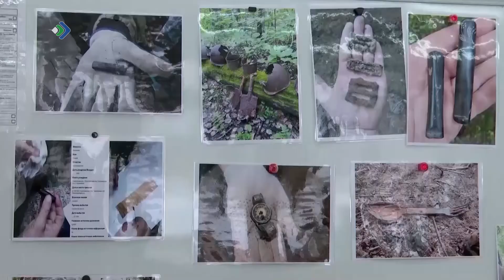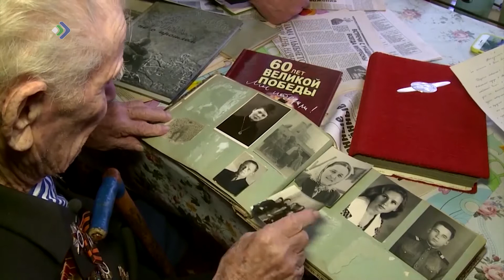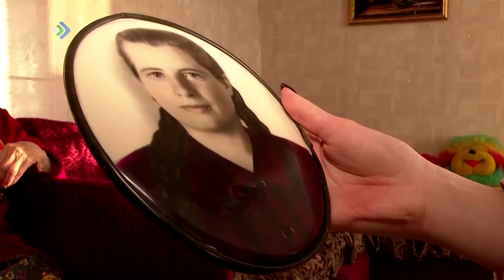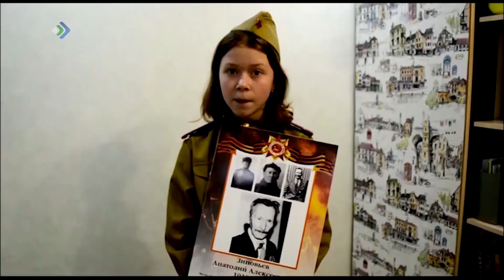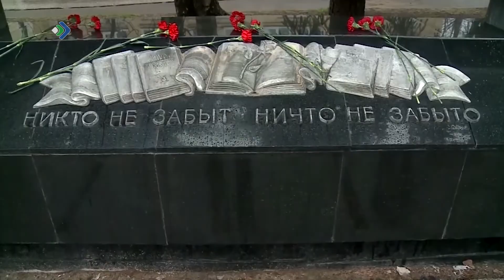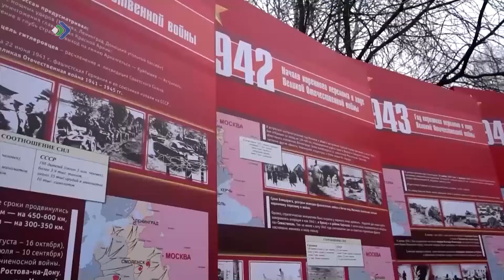"Детали недели" - Праздник Победы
В этом году настоящих масштабных событий, посвященных празднику Победы, не было.

Но что незыблемо – отдельное внимание, которое оказывает государство ветеранам. Особенно в канун Дня Победы.